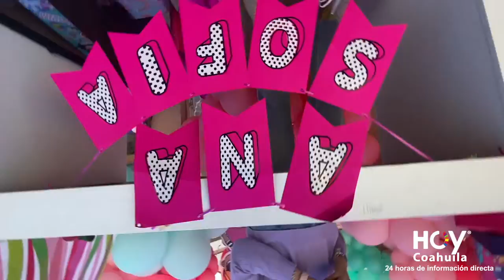Cumpleaños de ANA SOFÍA en Monclova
Así celebraron el cumpleaños número 5 de ANA SOFÍA en Monclova